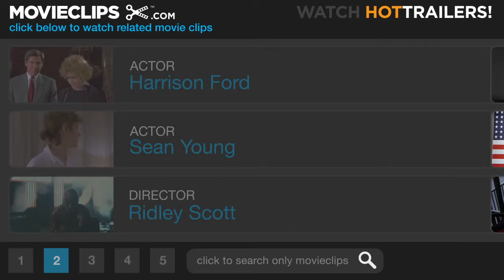01 Blade Runner 1 10 Movie CLIP She's a Replicant 1982 HD